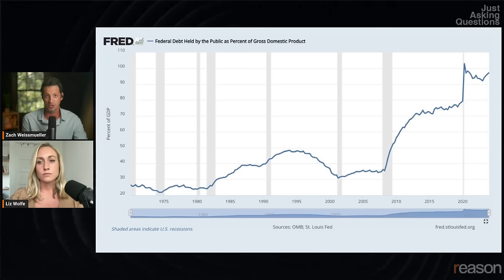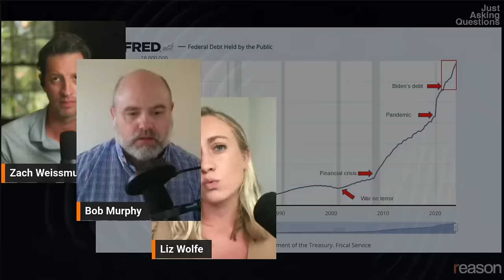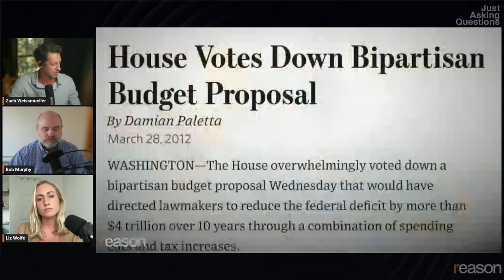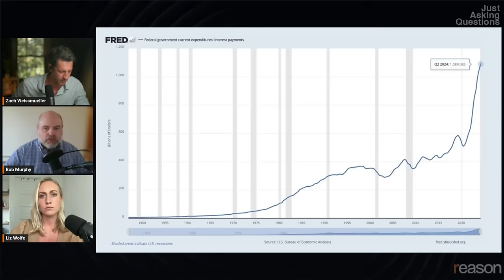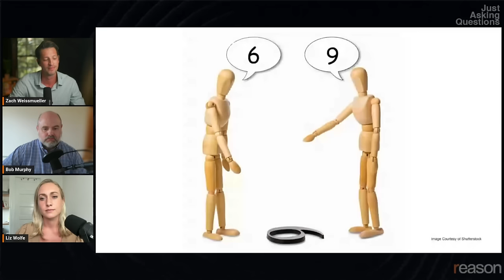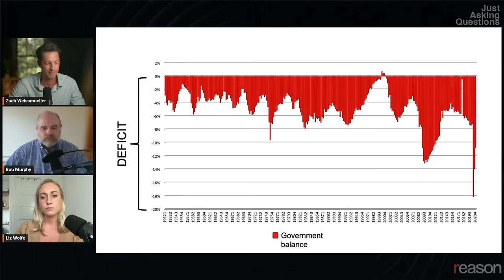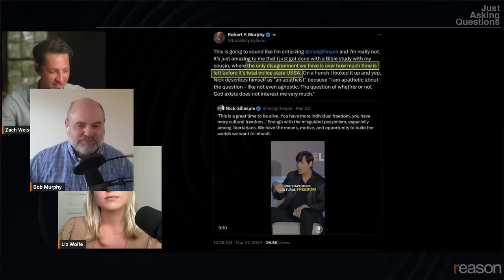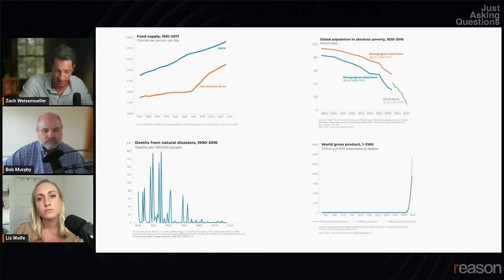How bad is the national debt? | Bob Murphy | Just Asking Questions, Ep. 39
Economist Bob Murphy explains the technical details of government debt and why Modern Monetary Theory is so dangerously wrong.

How bad is the national debt? Just asking questions.

Our national debt—measured as federal debt held by the public—is over $27 trillion. That's approaching 100 percent of annual gross domestic product, which is higher than it's been since the end of World War II. So, are we screwed?

Or are those of us who worry about numbers like this totally misunderstanding the nature of government debt? There's a school of thought called Modern Monetary Theory (MMT) that says economists should stop worrying and learn to love the debt because, when you think about it, the government's deficit is a private sector surplus. This is what MMTers believe.

Joining us to talk about the debt, the rising influence of MMT, and the likely trajectory of an increasingly debt-burdened country is Bob Murphy. He's an economist and author, senior fellow at the Mises Institute, and host of The Bob Murphy Show and The Human Action Podcast.

⚪️Federal Debt Held by the Public as Percent of Gross Domestic Product | St. Louis Fed

Chapters:

00:00 Introduction
01:34 What economic story does the debt tell?
05:28 How is this much debt politically feasible?
09:38 Murphy responds to Jason Furman and Keynesianism
14:31 The interest paid on the debt
17:41 Analogizing alarmism: debt vs. climate
26:03 Simple lesson on Social Security and entitlements
32:40 Responding to MMT and Kelton's TED talk
57:41 Why do MMTers seem so fashionable?
01:00:36 Libertarianism: pessimism vs. optimism
01:11:16 Final question